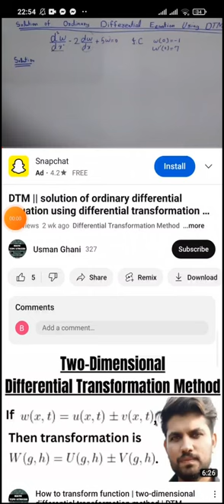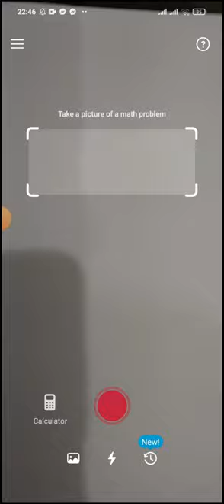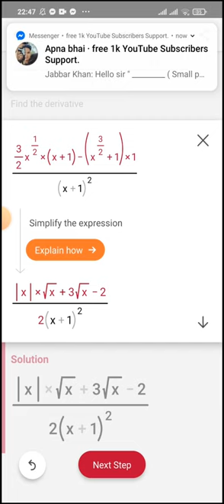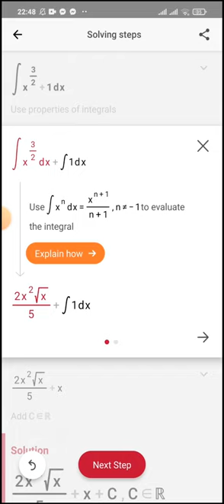How to solve any math question just 5 sec || Amazing trick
This video lecture depends on how to solve Any math question just 5 second. This video will help graduate-level and post graduate students to understand the following topics of mathematics. 1. How to solve any math question in just 5 second.
This concept is very important in Graduate and Post graduate level students. This video is useful for students of Matic\intermediate\B.Sc\B.Tech\M.Sc mathematics students and also for students preparation NAT, HAT, MCAT, GAT, SAT different other jobs type exam. Following Topics are also available Differential transformation method Differential transformation method || Theorem # 3 || DTM Lec # 2 nth derivative transformation exponential function transformation Differential transformation method || Theorem # 5 || DTM Lec # 5 solution of ordinary differential equation using differential transformation method
two-dimensional differential transformation method